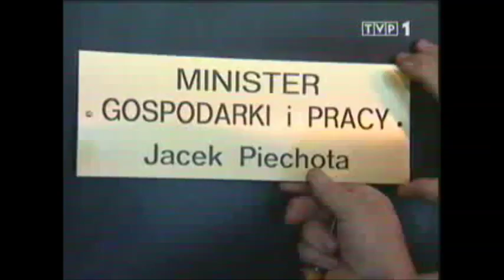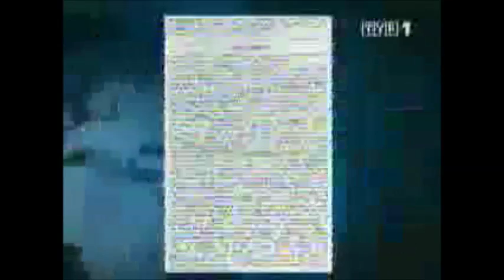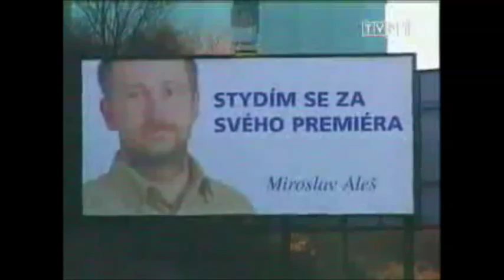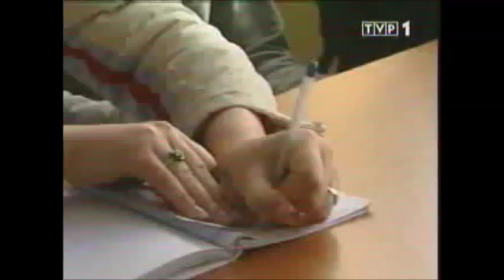\/\/iadomości T\/P1 z 31 marca 2005 (2/2)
Druga część głównego wydania serwisu informacyjnego Telewizyjnej Jedynki z dnia 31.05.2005 roku. Prowadził Krzysztof Ziemiec